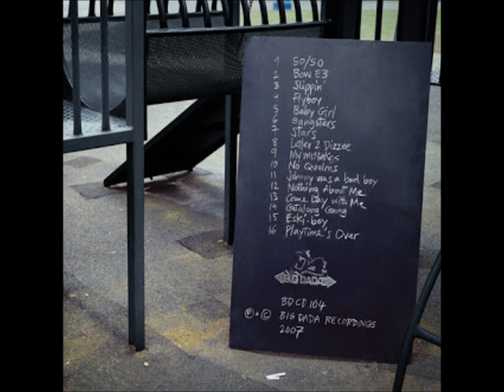Wiley - Baby Girl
Wiley - Playtime Is Over